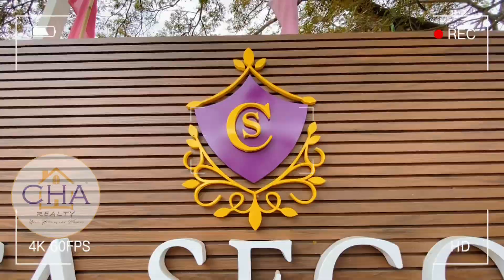AFFORDABLE HOUSE and LOT in BALIUAG CITY bulacan TRU PAGIBIG FINANCING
affordable duplex w/ carport